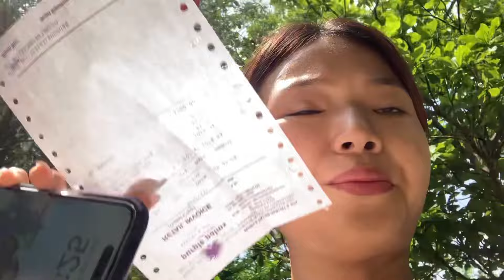Went to || Purple palms Resorts and spa Coorg🩵 || with one n only ma uncle..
You can go with family and friends. It was really nice and beautiful environment..